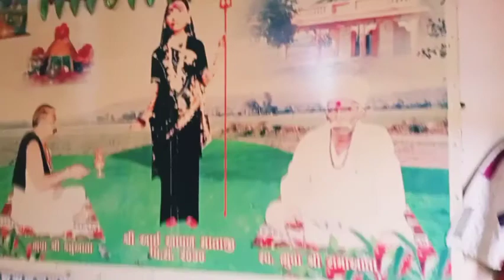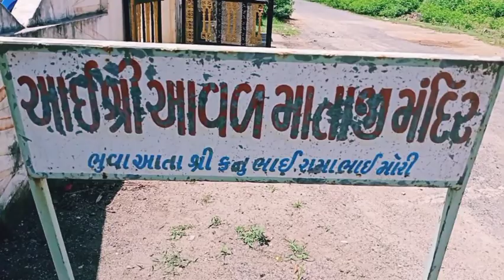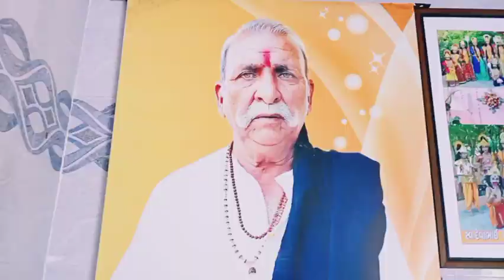આવડ માતાજીનુ મંદિર બિલેશ્વર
આવડ માતાજીનુ મંદિર આવેલું બિલેશ્વર ફોદારા ડેમના રસ્તે
આવળમાતજી